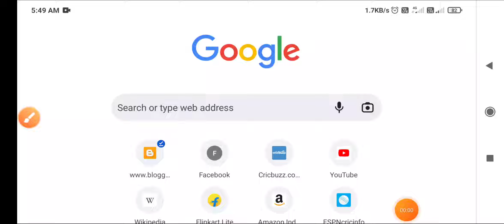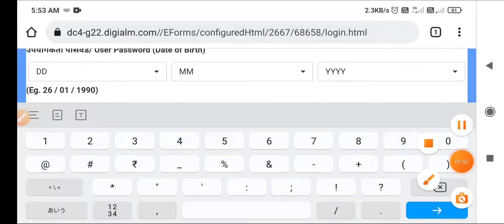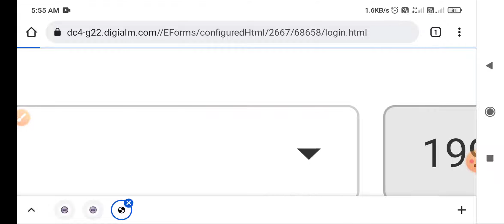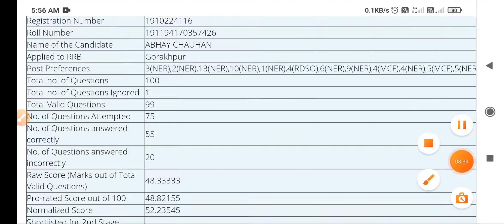ntpc result 2022 मैं सिलेक्शन ना होने के बाद रो रो कर बुरा हाल//ntpc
ntpc
ntpc result
 ntpc cút off
ntpc Score card
 ntpc News
ntpc Score News
rrc ntpc

rrb ntpc result, rrb ntpc cut off, ntpc result, Rrb ntpc result 2021

rrb ntpc result 2021, rrb ntpc result, ntpc result 2021, Ntpc result